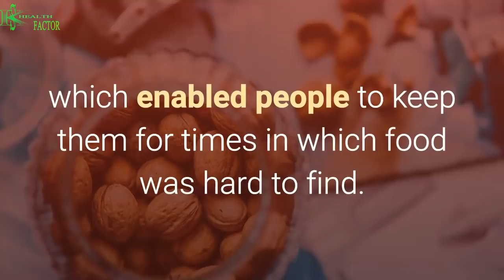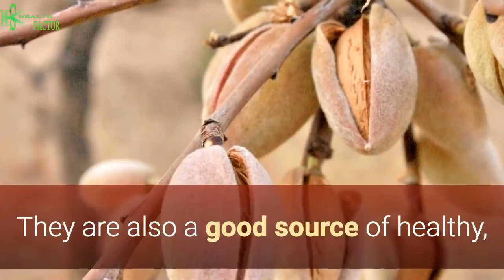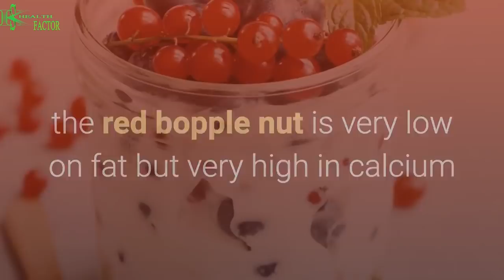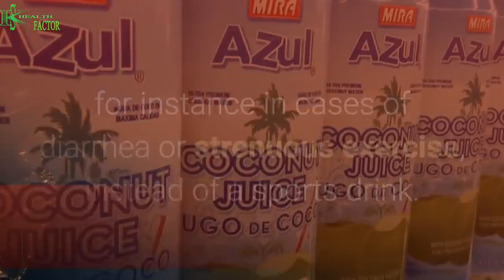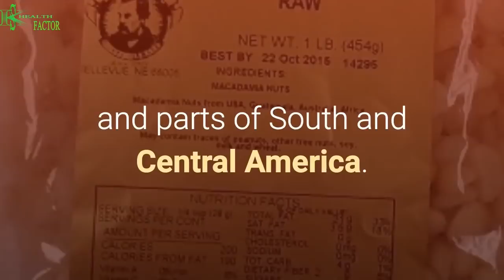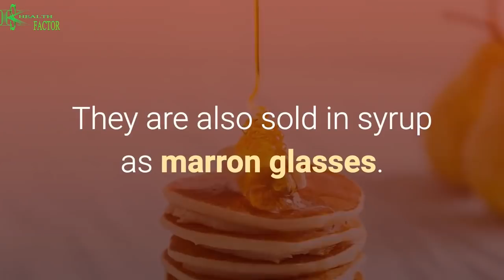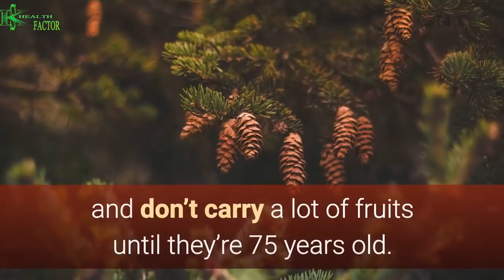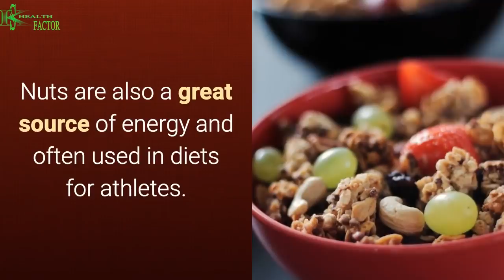The Ultimate Guide to Nuts.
Under the category nuts, we understand anything from a seed to a legume or tuber. The peanut, as an example, is a legume, the Brazil nut and macadamia nuts are seeds and almonds are the seed of a fruit similar to a peach.
Botanically nuts are single-seeded fruits with a hard or leathery shell that contain an edible kernel, which is enclosed in a soft inner skin.     If you have or think you have a health condition, consult your physician immediately.